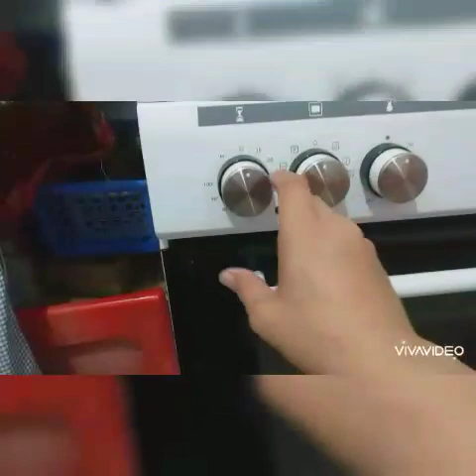FISFFILLET WITH GARLIC AND PARSLEY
Fishfillet with parsley and garlic
Simple gourmet fish roasted in oven
Yummy dish.